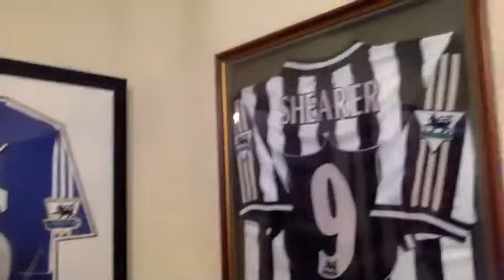Chris Morgan Zoom